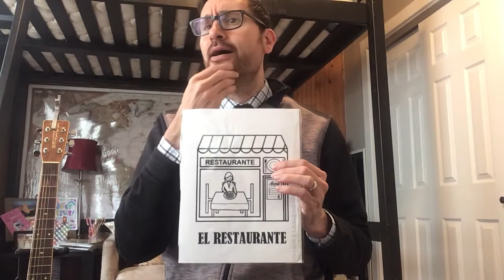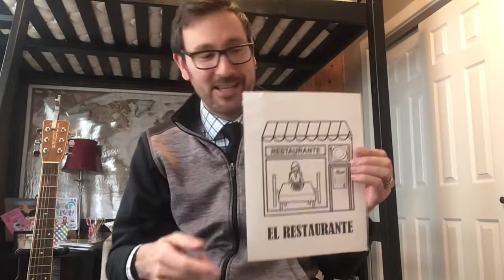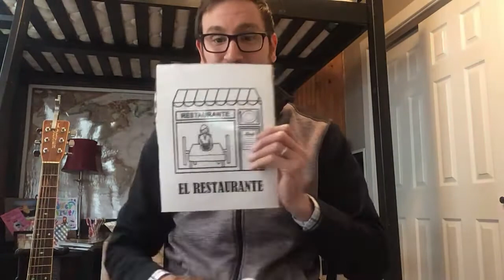Bob va a restaurante número tres...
Bob tiene mucha hambre. Quiere una galleta azul. Va a Chipotle. Hay un perro en el restaurante. ¿Chipotle tiene una galleta azul?